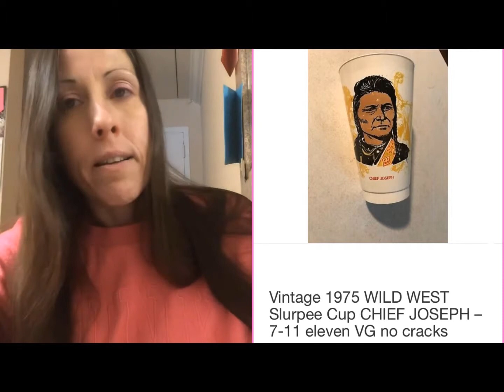REVIEWING “SELF INCORPORATED” EPISODE “CHANGES”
This is my favorite episode in this series. I was actually lucky enough to have gotten to watch this show in school, when I was in 7th grade.